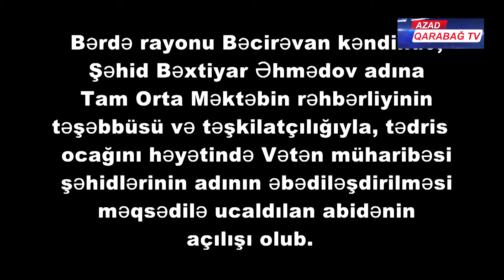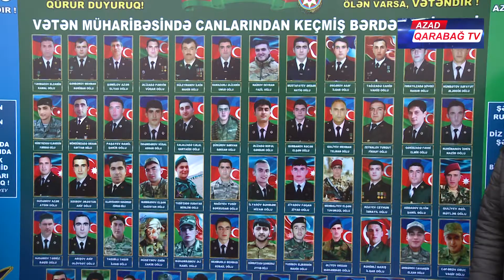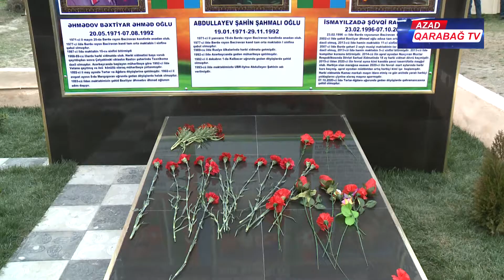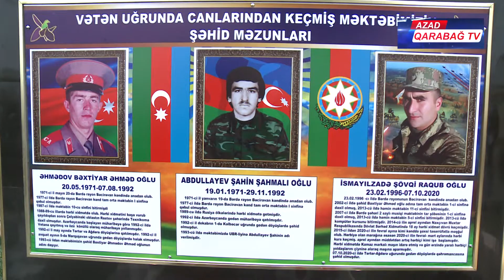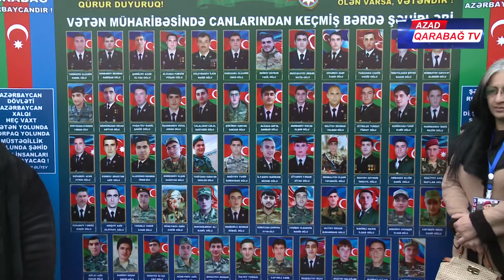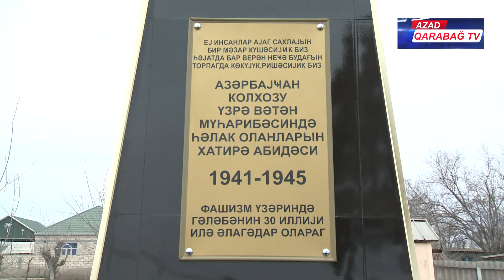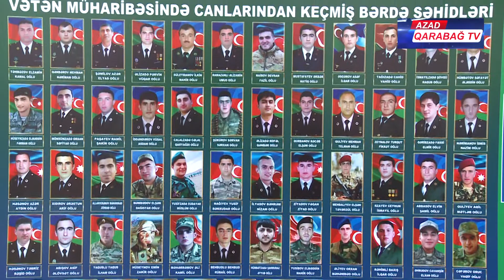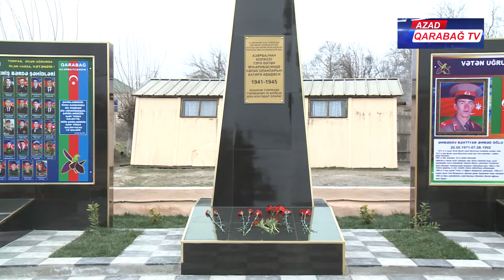BƏRDƏ RAYONU BƏCİRƏVAN KƏND TAM ORTA MƏKTƏBİNİN HƏYƏTİNDƏ ŞƏHİDLƏRİNİN ADLARI ƏBƏDİLƏŞDİRİLİB.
KANALA ABUNƏ OLARAQ DƏSTƏK VERMƏYİNİZ XAHİŞ OLUNUR. İZLƏDİYİNİZ ÜÇÜN, TƏŞƏKKÜR EDİRİK!

Əziz izləyicilər, "AZAD QARABAĞ" Youtube kanalı, müstəqillik dövrümüzdən bu yana Azərbaycn ordusunun keçdiyi şanləı döyüş yolunu işıqlandırmaq üçün nəzərdə tutulub. Azərbaycan ordusunun inkişaf yolları, uğurlu döyüş əməliyyatları, uğursuzluqla nəticələnən əməliyyatların pərdəarxası sirrlərini bu kanalda izləyə bilərsiniz. Odur ki, bu cür tarixi faktlardan və ordumuzun inkişaf yollarından məlumatınızın olnası üçün, "AZAD QARABAĞ" Youtube kanalımıza abunə olaraq dəstək verməyinizi xahiş edirik.